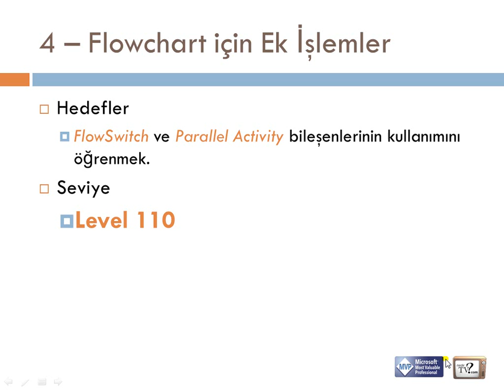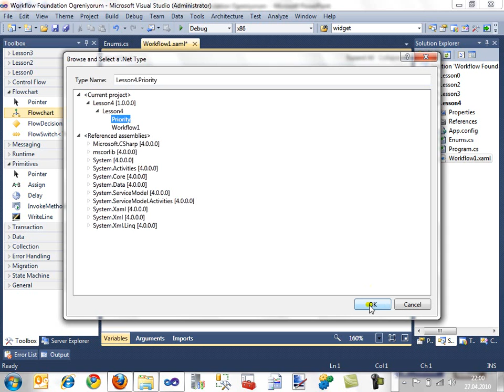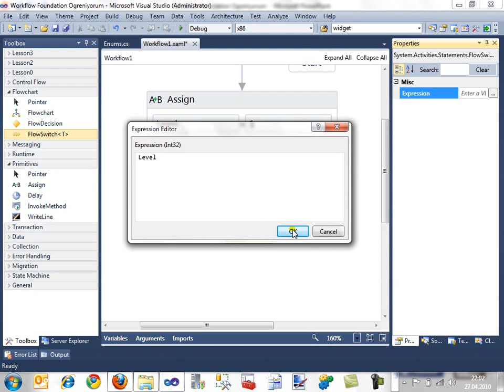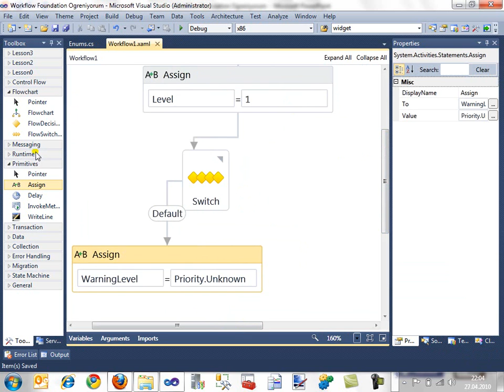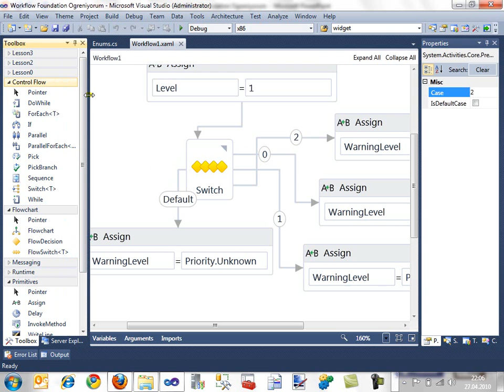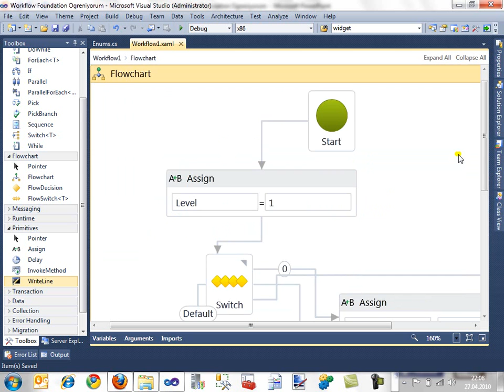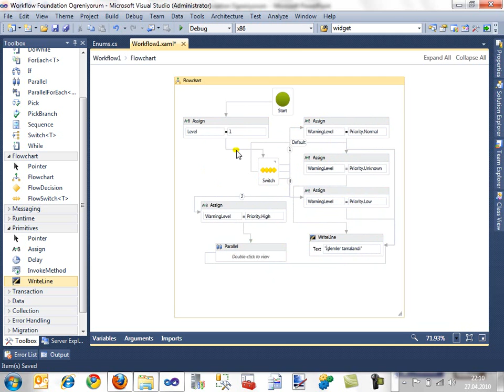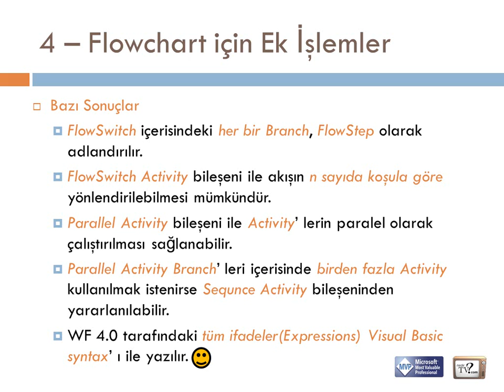Ders 4 - Flowchart için Ek İşlemler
Daha önceki dersimizde Flowchart aktivite bileşenini tanımaya başlamıştık. Bu dersimizde ise Flowchart aktivitesi içerisinde Flowswitch ve Parallel bileşenlerinin nasıl kullanılabileceğini incelemeye çalışıyor olacağız.